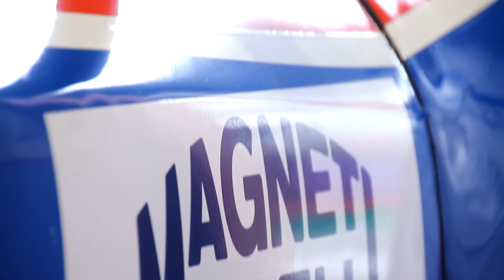Ak - Ombra Racing - Fraws - SgelpBoys al Mugello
Bellissimo weekend di gare al Mugello per la finale del campionato GT3 Italiano